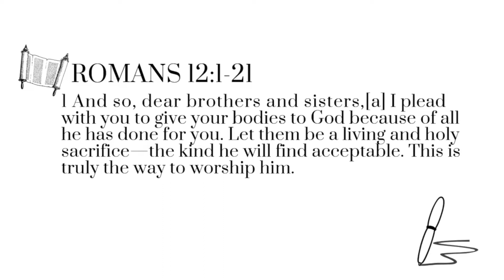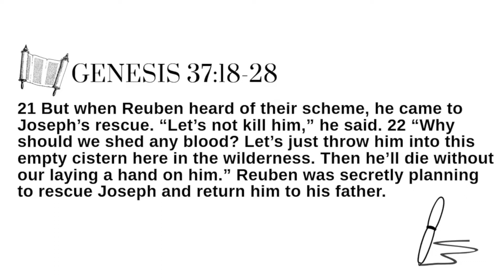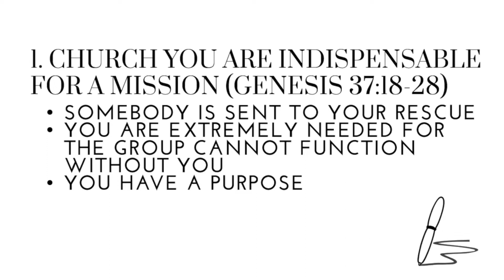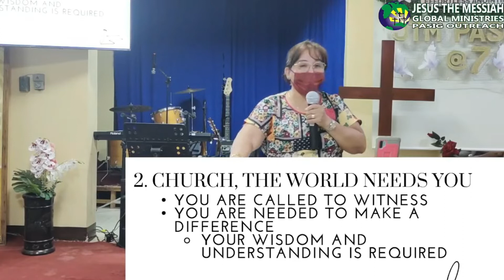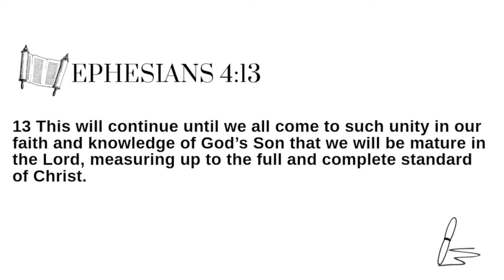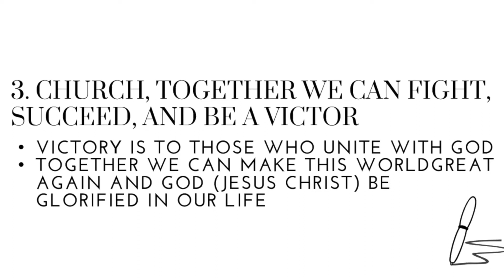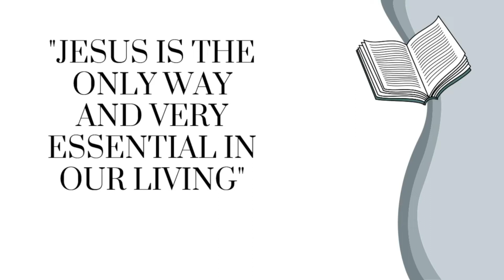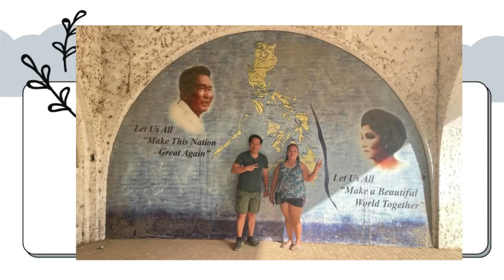JTM PASIG MAY 8 2022 PREACHING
CHURCH YOU ARE ESSENTIAL